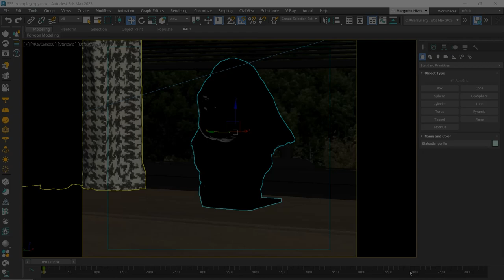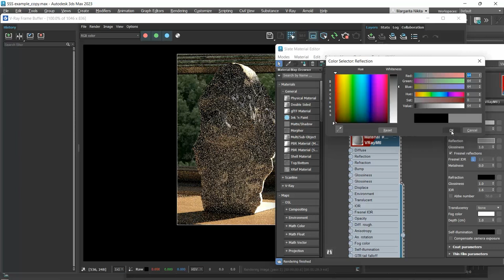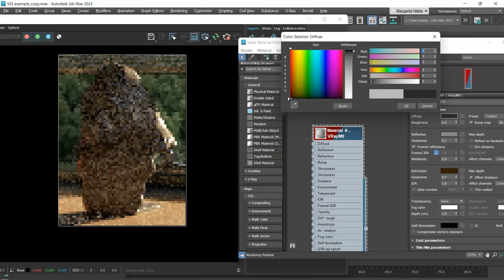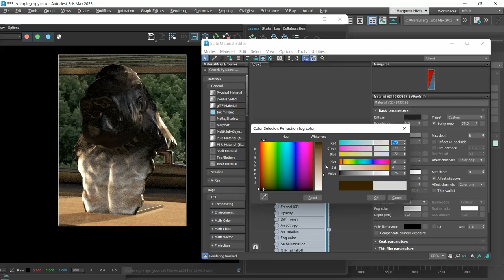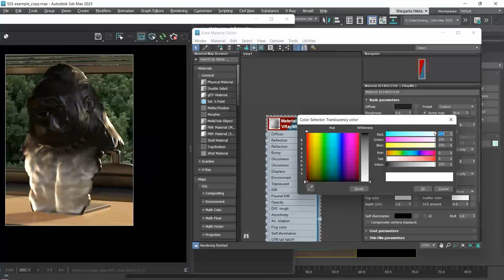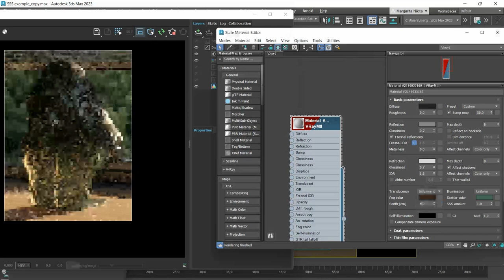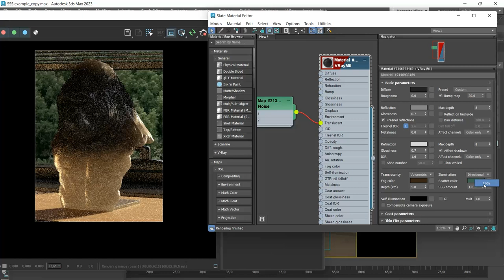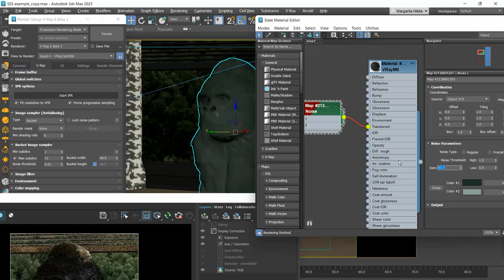Translucent Materials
🔥 Order the book
🔴 To download the FREE scenes, go the Free scenes menu of my